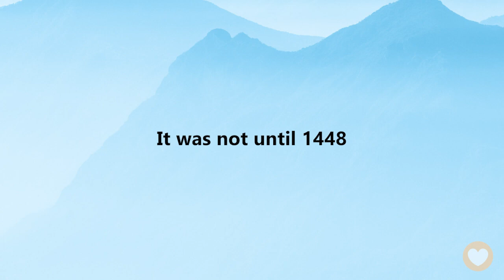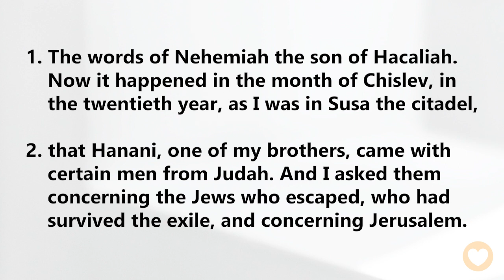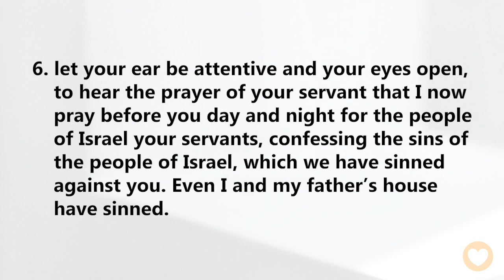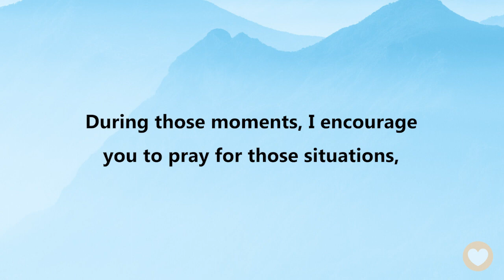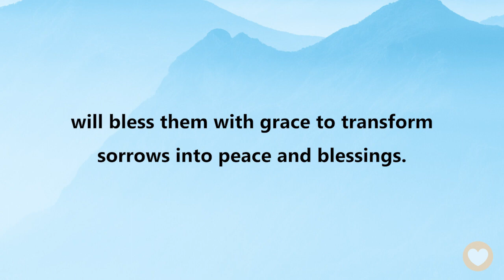【 Nehemiah 1 】A caring leader who loved God - Nehemiah. ｜ACAD Bible Reading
Hello friends,
Let us read the Bible together. Today we’ll be reading Nehemiah Chapter 1.

In the earliest days, the books of Nehemiah and Ezra were originally compiled into one volume, collectively known as the book of Ezra. It was not until 1448 that a Hebrew manuscript of the Old Testament divided them into the books of Ezra and Nehemiah. Most Biblical scholars agree that this book was written by Nehemiah and then edited and embellished by the scribe Ezra.

Nehemiah is best known for leading the people to rebuild the walls of Jerusalem. In Hebrew, the name Nehemiah means “the Lord comforts,” and God’s comfort was delivered to the Israelites through Nehemiah. In addition to Nehemiah’s piety and leadership, we will also see his attitude of praying to God in all things!

Nehemiah 1:4
As soon as I heard these words I sat down and wept and mourned for days, and I continued fasting and praying before the God of heaven.